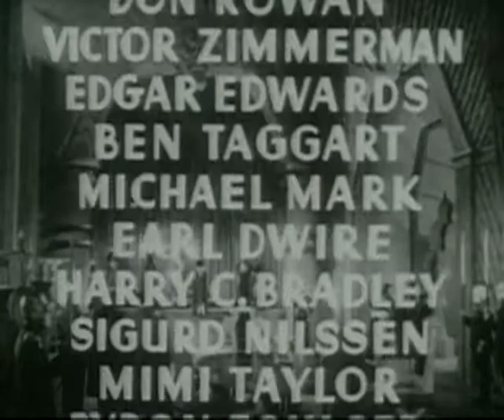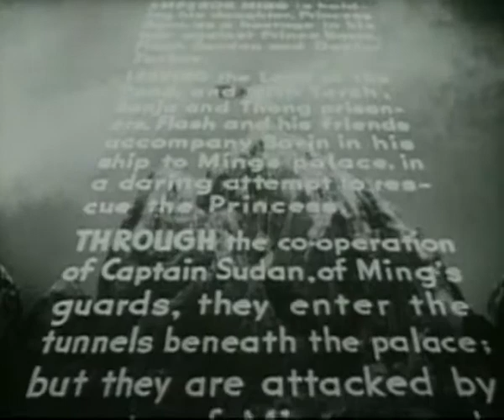Flash gordon ep10 | OLD HOLLYWOOD CLASSIC FILM | FULL FREE TO WATCH